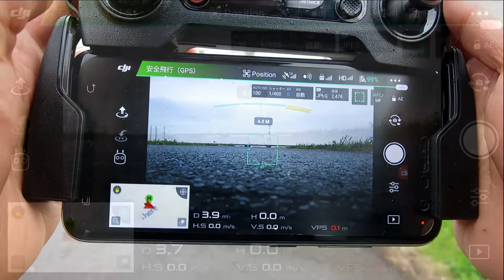Dji Mavic pro platinum 離陸と着陸 (初期設定 操作方法 空撮) 日本 コントローラー Mode2 アプリ ドローン チュートリアル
Dji Mavic pro 日本(初期設定 操作方法 空撮)離陸と着陸　コントローラー アプリ Mode2  DJI GO やり方

SPARK　使い方　レビュー　設定　マニュアル モード切替  モード2　 アップデート　価格　sdカード 4K platinum フライモアコンボ チュートリアル　ドローン　初心者　練習 　講習　講座　入門　テクニックホバリング 操縦法 PHANTOM 映像 絶景 追尾 アクティブトラック 規制 カメラ 許可 免許 おすすめ スマホ アップデート マビック  送信機 日記 バッテリー 充電 方法 プロペラ 飛行時間 開封 製品紹介 申請    静か　アクセサリー　自動帰還　使い方 手動帰還 Return to home　 RTH ホームポイント 警告 アラート リターントゥーホーム スマート  高度 飛行距離　ゴーホーム GPS 信号 MCパラメーター 詳細設定 アイコン